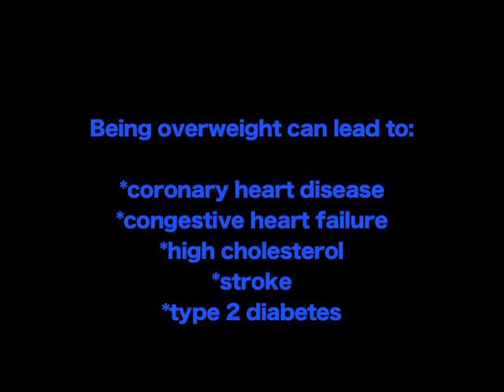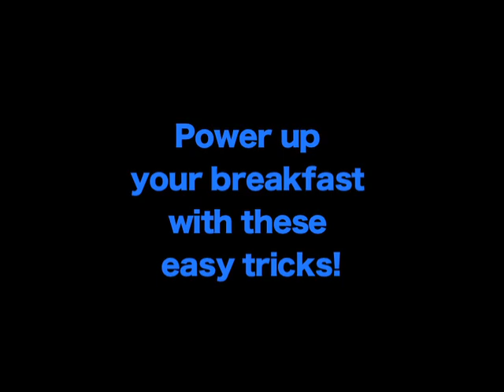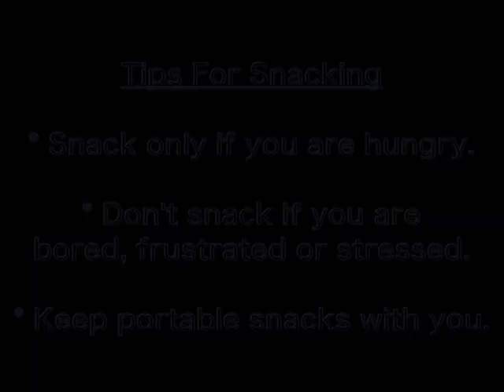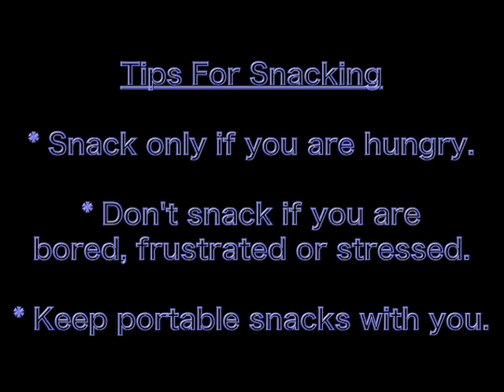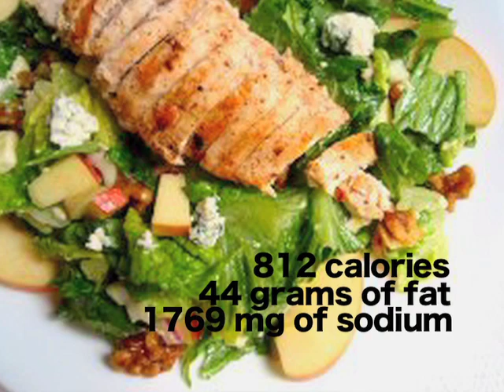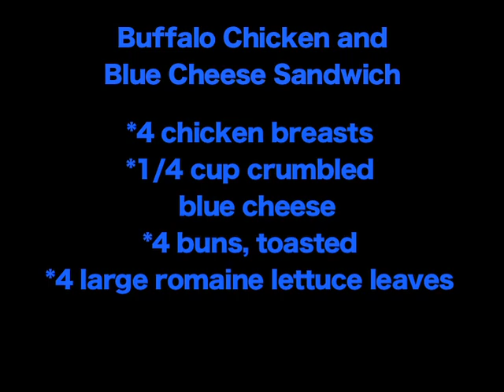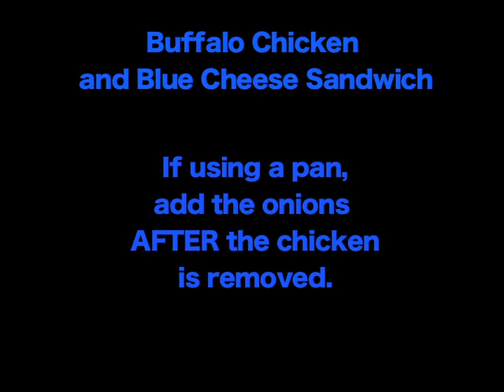Cooking with Annette: Nutrition Awareness Month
Throughout March, Health and Human Services intern, Annette Mastalerz, demonstrated healthy cooking techniques on HETV. Did you know that an average dinner from a chain restaurant contains more than 1,200 calories? According to the Mayo Clinic, approximately 64.5 percent of Americans are overweight. Being overweight can lead to significant health problems, such as coronary heart disease, high cholesterol, stroke and type 2 diabetes. By making healthy dietary choices, you can reduce your risk of chronic health problems.